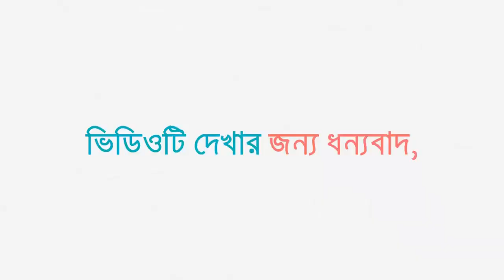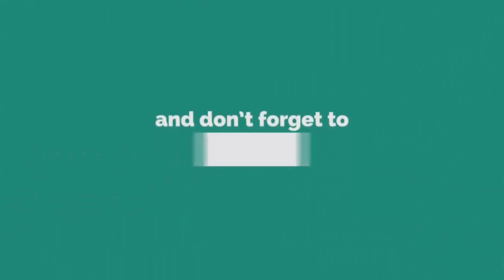যে ভয়নক ঘটনা শুনেলক্ষ লক্ষ মানুষের কান্না,29/12/2019Hafizur rahman siddiki kuakata,হাফীজুর পার্ট-০২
╔ ஜ۩۩ஜ ╗
║ ▓▓▒▒▒░░| Open This Description |░░░▒▒▓  ║
╚ ஜ۩۩ஜ ╝

২৯ ডিসেম্বর ২০১৯ ইং
 (১য়মাহফিল) জামিয়া মদিনাতুল উলূম আস’আদ জাহানারা মাদরাসা ও এতিমখানা
সাতারকুল বাড্ডা ঢাকা এর হাফেজ ছাত্রদের পাগরী প্রধার উপলক্ষে ১০ম ওয়াজ ও দোয়ার মাহফিল। সাতারকুল উত্তর পাড়া, বাড্ডা, ঢাকা।

29/12/2019 স্থানঃ-সাতারকুল উত্তর পাড়া, বাড্ডা, ঢাকা।

খতিবুল উম্মাহ্ হযরত মাওঃ হাফীজুর রহমান ছিদ্দীক কুয়াকাটা।
প্রিন্সিপাল... জামিয়া তা’লীমিয়া মাদ্রাসা, ঢাকা।
খতীব...বায়তুল মামুর জামে মসজিদ, গুলশান ২, ঢাকা।

১:- কুরআন তিলাওত
২:- ইসলামী সংগীত
৩:- ওয়াজ✔
৪:- শর্ট ফিল্ম
৫:- ব্লগ
৬:- অন্যান্য

. একটি অনুরোধঃ-.

.সতর্ক বানিঃ-.

লক্ষ মানুষের কান্না
সাতারকুল_উত্তর_পাড়া_বাড্ডা_ঢাকা_শনির_আখরা 29_12_2019
হাফীজুর_রহমান _ছিদ্দীক_কুয়াকাটা

থাকবেন।
আল্লাহ হাফেজ